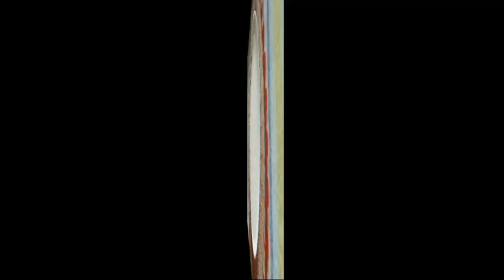গরমে পেট ঠান্ডা রাখতে ছোটদের বানিয়ে দিন সাবুর স্মুদি/Sabudana smoothie/sago dessert drink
Ami susmita ar amar channel susmita kitchen jodi apnader valo lage tahole subscribe kore pashe thaka bell button ti on রেসিপি, deben jate poroborti video er update khub sohoje pete paren.

আমার কিছু ভিডিওর লিঙ্ক.

Instragram link.
Susmipal568